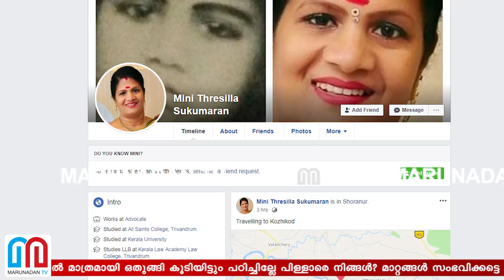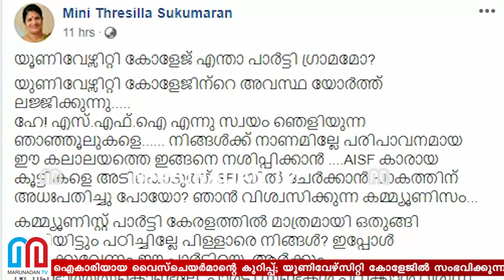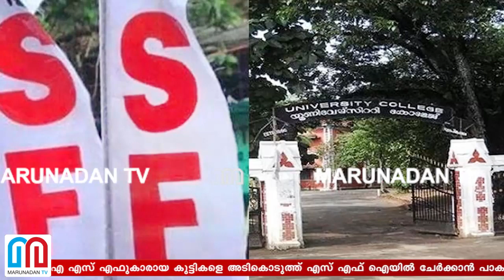ഒരു എസ്.എഫ്.ഐ മുന്‍ നേതാവിന് ചോദിക്കാനുളളത്.. I Mini Thresilla Sukumaran Facebook post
ഹേ! എസ് എഫ് ഐ എന്നു സ്വയം ഞെളിയുന്ന ഞാഞ്ഞൂലുകളെ. ; എ ഐ എസ് എഫുകാരായ കുട്ടികളെ അടികൊടുത്ത് എസ് എഫ് ഐയിൽ ചേർക്കാൻ പാകത്തിന് അധഃപതിച്ചു പോയോ ഞാൻ വിശ്വസിക്കുന്ന കമ്മ്യൂണിസം; കമ്മ്യൂണിസ്റ്റ് പാർട്ടി കേരളത്തിൽ മാത്രമായി ഒതുങ്ങി കൂടിയിട്ടും പഠിച്ചില്ലേ പിള്ളാരെ നിങ്ങൾ? മാറ്റങ്ങൾ സംഭവിക്കട്ടെ എന്ന് പ്രാർത്ഥിക്കാം. ; വേദനയോടെ യൂണിവേഴ്‌സിറ്റി കോളേജിലെ പഴയ ഒരു എസ് എഫ് ഐകാരിയായ വൈസ്‌ചെയർമാന്റെ കുറിപ്പ്; യൂണിവേഴ്‌സിറ്റി കോളേജിൽ സംഭവിക്കുന്നത് എന്ത്?